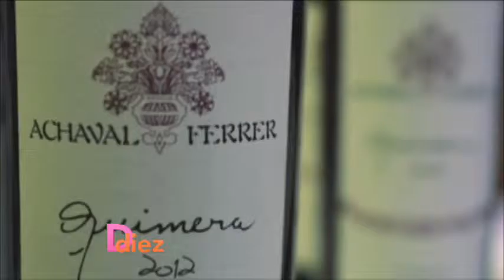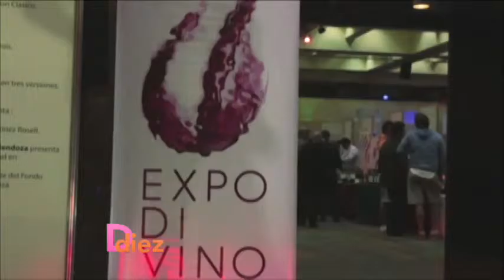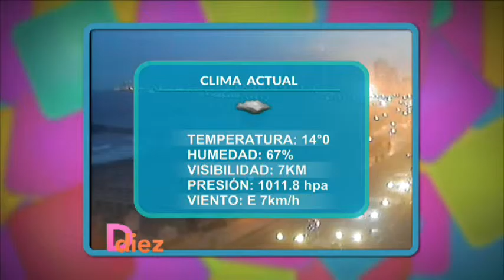Ddiez | Expo Di Vino: Nota con Matías Gerino y Juan Grassi